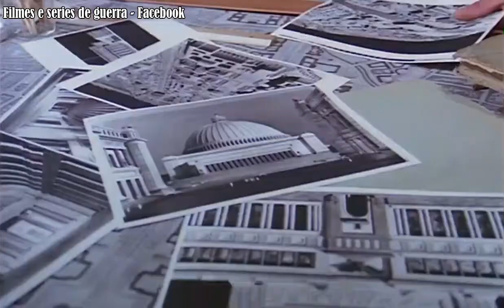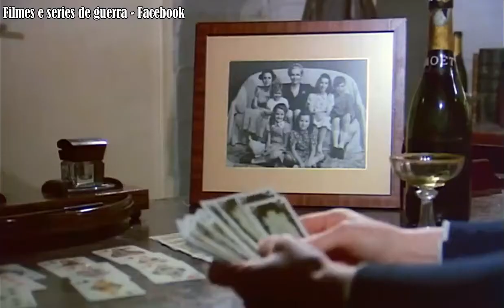The Bunker 1981- Legendado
O filme, feito para a TV, dramatiza os três últimos meses de Adolph Hitler, passados no seu bunker em Berlim. Anthony Hopkins está repulsivo como Hitler, enquanto Piper Laurie é ainda mais assustadora como a fanática esposa de Goebbels. Joseph Goebbels (Cliff Gorman) alimenta o ego do Führer, enquanto Albert Speer (Richard Jordan) pretende desafiá-lo. Um dia antes de seu suicídio, Hitler legaliza sua relação com a amante Eva Braun (Susan Blakely). O enredo do filme se estende além do suicídio, com as forças aliadas discutindo sobre quem tem direito à propriedade de Hitler.